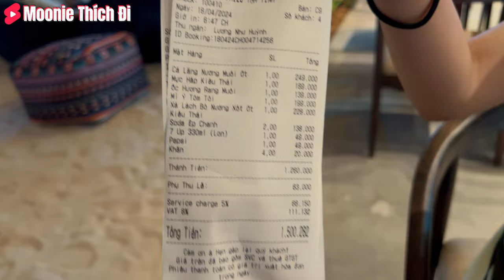Moonie Vlog 8: Saigon Beach Club - ChillHouse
Moonie Vlog 8:
Saigon Beach Club - ChillHouse

Moonie thích đi
Cuộc đời là một hành trình dài, mỗi người đi qua những chặng đường khác nhau
Nên mình tạo ra kênh này để lưu lại hành trình đó